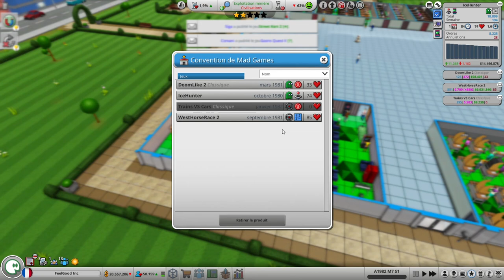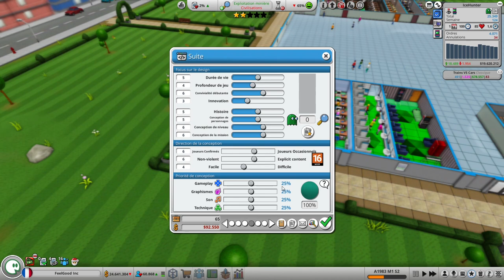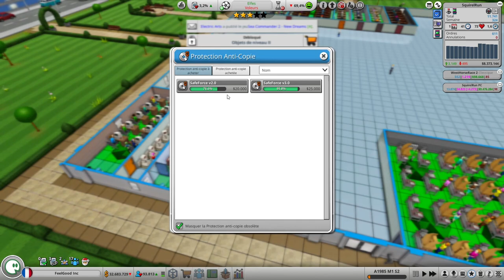Mad Game Tycoon 2 ep3